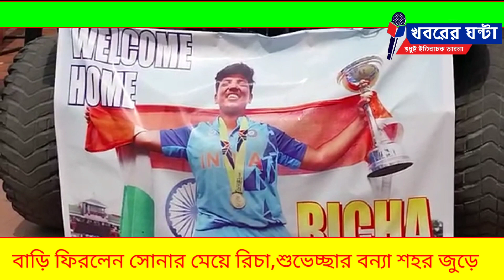বাড়ি ফিরলেন সোনার মেয়ে রিচা,শুভেচ্ছার বন্যা শহর জুড়ে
নিজস্ব প্রতিবেদন ঃ শিলিগুড়ি তথা বাংলার সোনার মেয়ে রিচা ঘোষ বুধবার শেষমেষ নিজের শহরে পৌঁছলেন।এদিন
কলকাতা থেকে বাগডোগরা বিমানবন্দরে পৌঁছন তিনি।  আর  নিজের শহরে  পা রাখতেই উষ্ণ অভ্যর্থনায় ভাসলেন রিচা।বাগডোগরা  বিমানবন্দরে তাকে শুভেচ্ছা জানিয়ে  স্বাগত জানান শিলিগুড়ির মেয়র গৌতম দেব। সেখান থেকে হুট খোলা গাড়িতে চেপে বাড়ি পৌঁছন বাংলার গর্ব রিচা। তারইমধ্যে শিলিগুড়ি জার্নালিস্ট ক্লাবের তরফে তাকে সম্বর্ধনা দেওয়া হয়। সোনার মেয়ের   বাড়ি ফেরাকে ঘিরে এদিন উৎসবের মেজাজ ছিল কলেজপাড়ায়৷  সমগ্র  এলাকার মানুষ  এদিন তার বাড়িতে ভিড়  জমান। ক্রিকেটের মাঠ কাঁপিয়ে সবার মাথা উঁচুতে তুলে অনেক দিন পর ঘরে ফিরেছেন ঘরের মেয়ে, তাই বাড়িতে স্পেশাল রান্নাও করেছিলেন রিচার মা স্বপ্না ঘোষ। ডাল, ভাত, আলুভাজা, ফ্রাইড রাইস, চিলি চিকেন। সঙ্গে ছিলো  চাটনি। এই মুহুর্তে  কয়েক দিন শিলিগুড়িতে নিজের বাড়ির লোকজনদের  সঙ্গেই সময় কাটাবেন রিচা। সেখানেই চলবে তাঁর অনুশীলন পরবর্তী যুদ্ধের জন্য ।যদিও  কবে তাকে ফিরতে হবে তা এখনো তাঁকে  জানানো হয়নি। তবে সামনে বাংলাদেশ সফর রয়েছে বলে জানিয়েছেন তিনি  সে।
বিশ্বকাপের শুরুতেই পাকিস্তানকে পরাস্ত করতে   তার পারফরম্যান্স ছিল অনবদ্য।